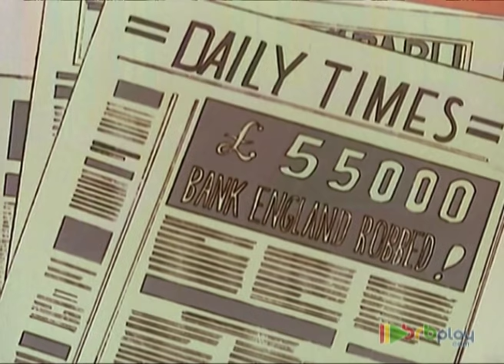Le tour du monde en 80 jours - 01 - Le pari | Épisode Complet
Un classique de Jules Verne! Willy Fog, un gentleman anglais, relève le défi et accepte de faire le tour du monde en 80 jours. Y arrivera-t-il? Pour le savoir, suivez Willy Fog et ses amis Tico, Rigodon et sa bien-aimée Romy dans leurs aventures.